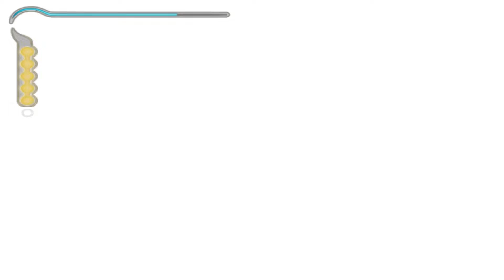Lets Bring Back Memories With Prince Of Persia Sands of Time (Part 2) || NemesisYT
Hope U Enjoy Join On Discord To Play With Me.

★★★ PC Specs ★★★

 GPU - nvidia GTX1650 EX 4GB

HDD: 2 TB

PSU: 600W Cooler Master

Monitor: ACER KA220HQ

Internet Speed: 70 Mbps Up & Down

Headset: Red Gear Thunder-B

Surround Keyboard: Logitech G432

Edition Mouse: Logitech G502

Mouse Pad: Red Gear MP35

►Respect Moderators.